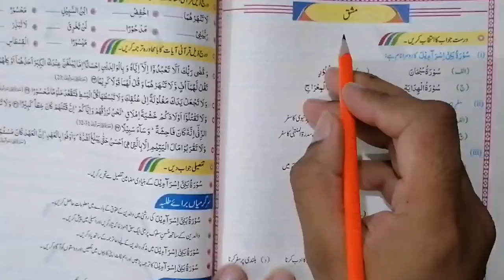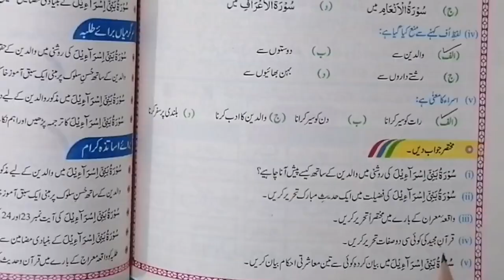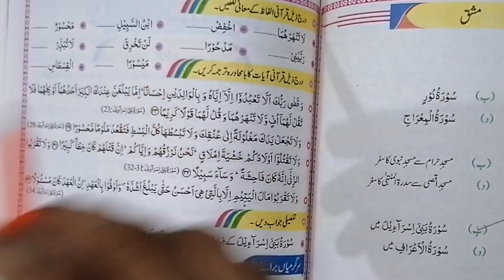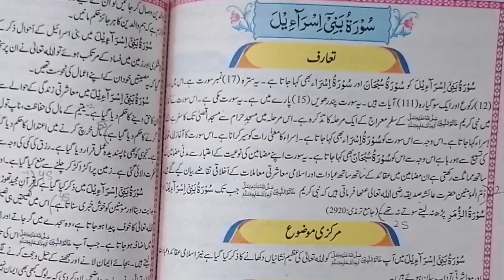10th Class Tarjuma Tul Quran 2023||Class 10 Chapter 8 Surah Bani Israel Exercise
This video is for the Class 10 students. It is on class 10 Tarjuma tul Quran.

10th Class Tarjuma Tul Quran 2023||Class 10 Chapter 8 Surah Bani Israel Exercise